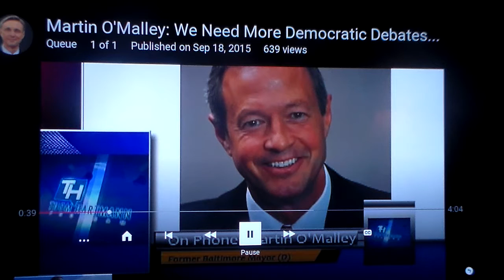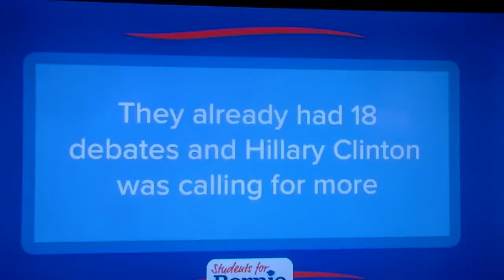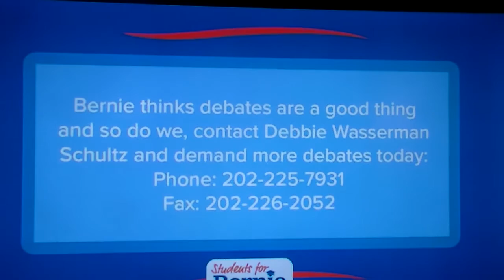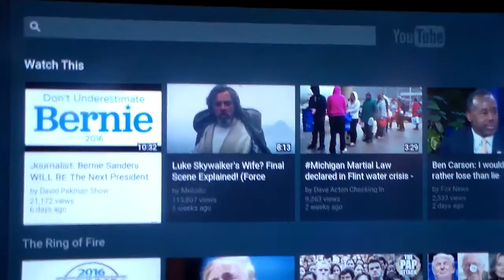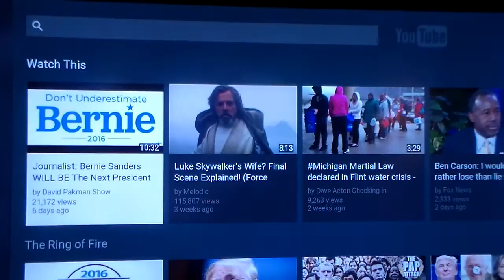Now Hillary Wants More Debates and Schultz is Happy to Oblige!!!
Almost the entire world has been calling for more democratic debates since August of 2015. That is, everyone except Hillary Clinton.  Since Debbie Wasserman Schultz is in Clinton's pocket, being the chairwoman of the  DNC has allowed Clinton's wishes to become reality.

Now with Sanders breathing down her neck, Clinton is calling for more debates and like magic Debbie Wasserman Schultz is hurriedly arranging them, with the first new additional one taking place this Thursday.

Sanders had several conditions. First there had to be at least 3 more debates and second, they had to be held during the week in prime time. Her demands haven't been released yet but apparently Schultz has met them. Big surprise.